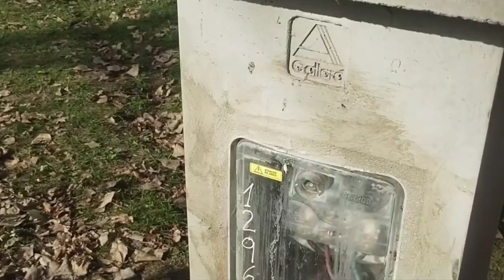Lo que tenés que saber para pedir la bajada de luz y hacer un pilar de luz.